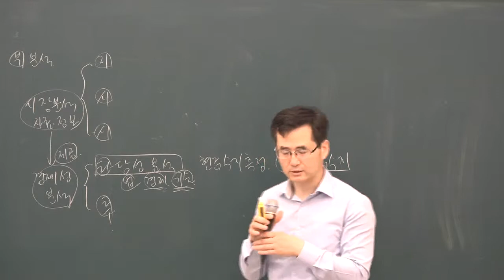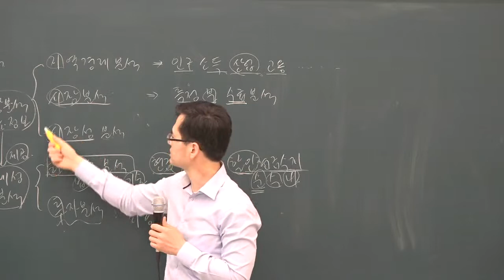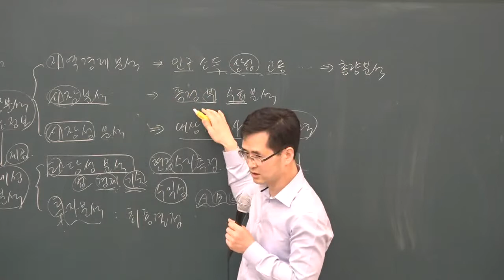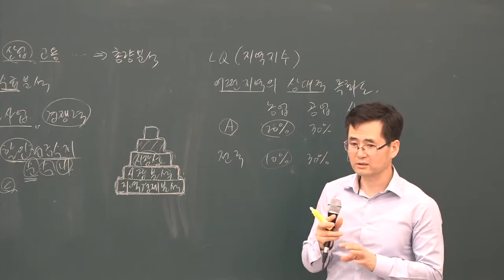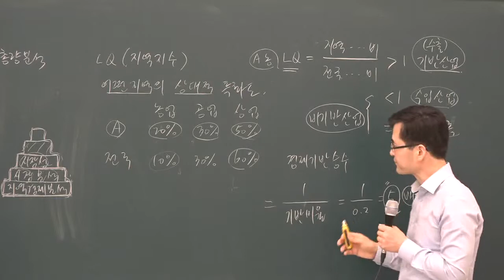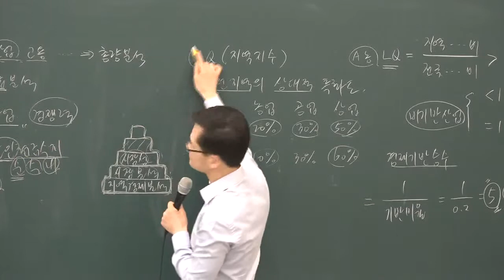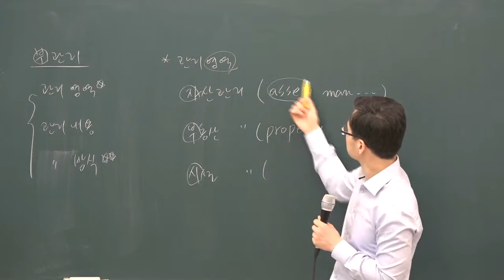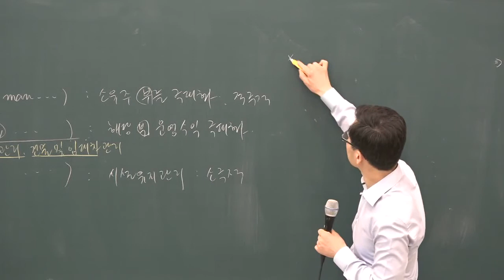2019 고급이론 부동산학개론 26